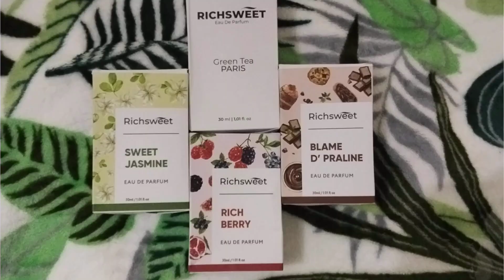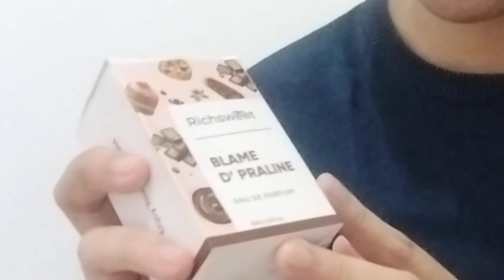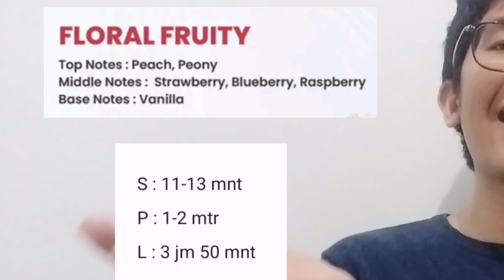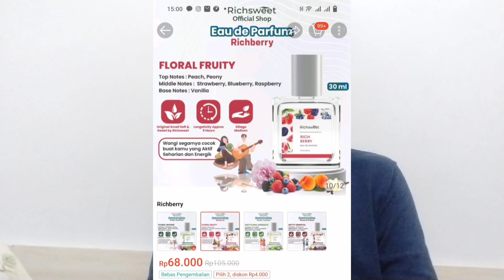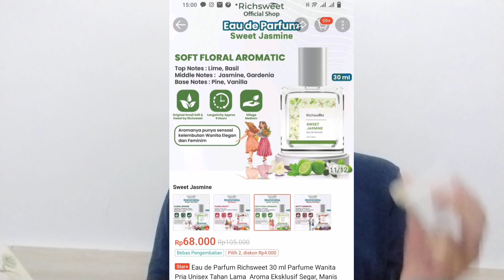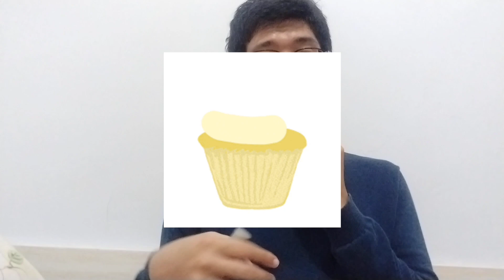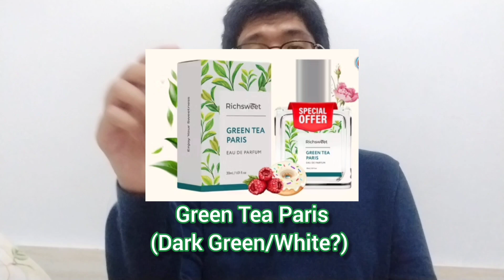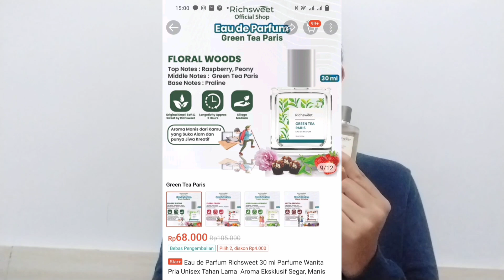ｒｅｖｉｅｗａｎｇｉ｜nyobain parfum brand minyak kayu putih dan telon, Richsweet EDP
Halo sobat wangy2.

Berikut lapak oren tempat beli produk ini...

Dalam pembuatan video ini aku sama sekali ga disponsori pihak Richsweet.

Kalo sobat wangy2 mau ngasi kritik konstruktif dan masukan silakan komen di kolom komentar ya... selama komen kalian nice, bebas unsur diskriminatif, koko pasti bakal seneng dan nice juga ke kalian... ^_^

 @kokoberry96  ... ヾ(❀╹◡╹)ﾉﾞ❀~

Thumbnail edited by : Vaporgram Deluxe
Video edited by : Inshot